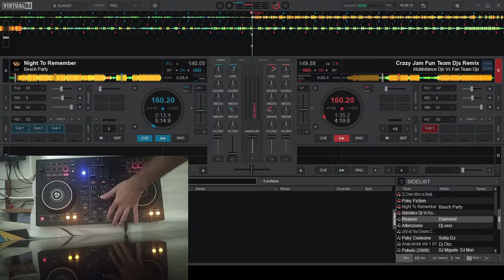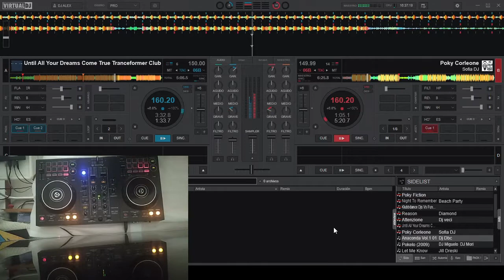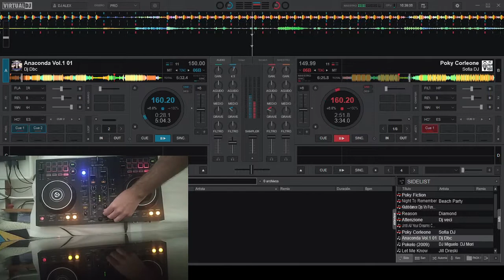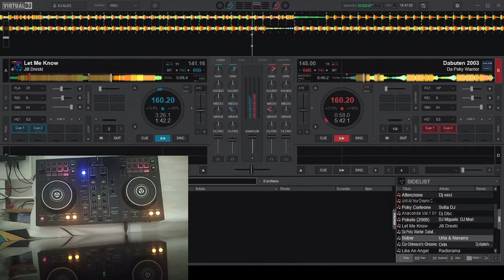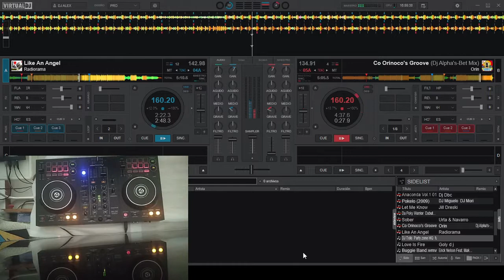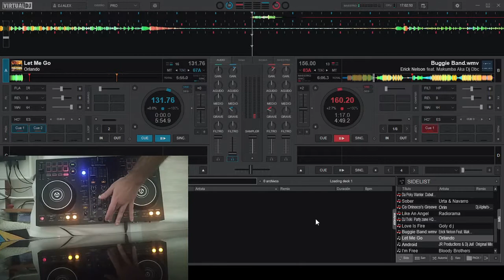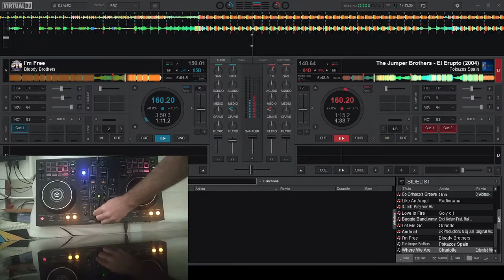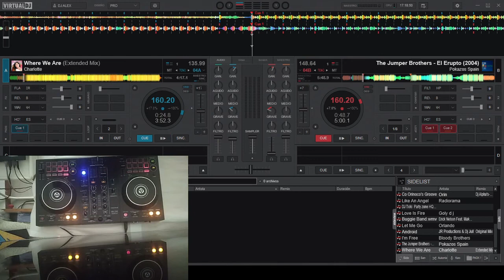Dj Alex sesion remember 90 y 2000 hard dance vol 12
Copyrigth:no subo videos por dinero.
no pretendo inflingir los derechos de autor.